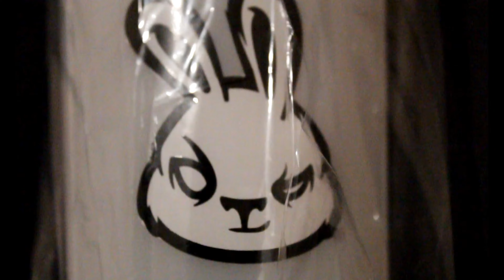We are Sneak unboxing fr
je ne parle pas dans cette video mais les plans sont styler